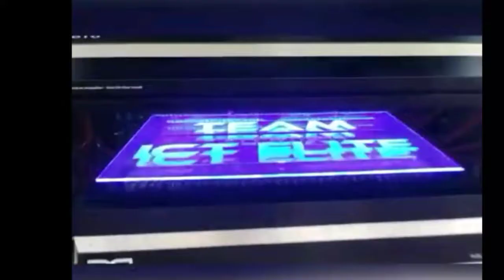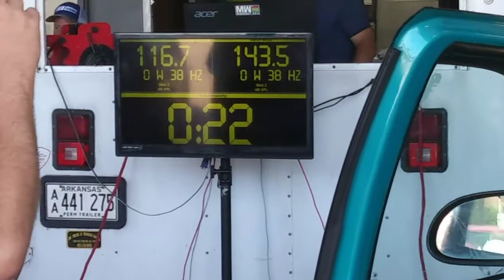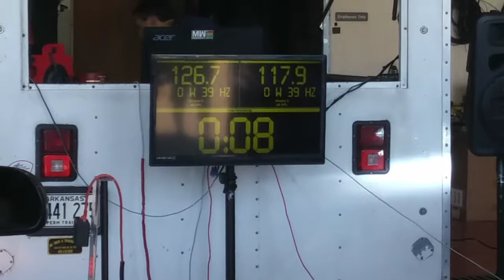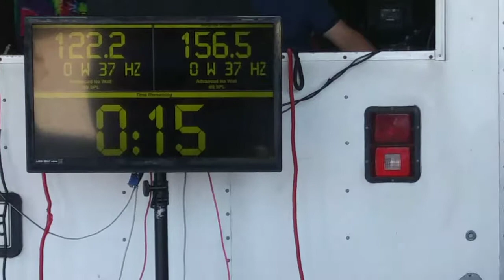🔊Midwest SPL 2019🔊Qualifying Round ( 🏆Champions Edition 🏆)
Just a few of the WINNERS getting warmed up☝

And 🎇CONGRATS🎆 AGAIN👍👍